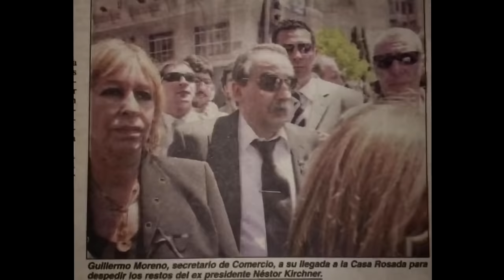Guillermo Moreno en Nada Personal con Viviana Canosa 21/7/20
Guillermo Moreno recuerda a Néstor Kirchner y como con valentia y amor se pudo frenar una corrida cambiaria.